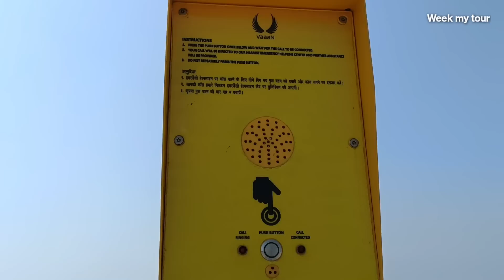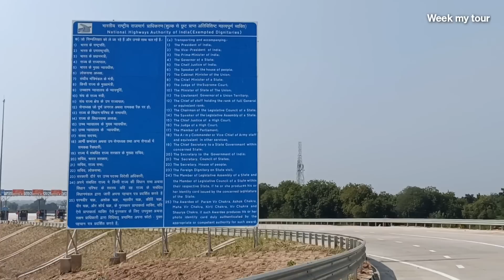Delhi Mumbai Expressway | Ground Report Oct 2022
Delhi–Mumbai Expressway – Information & Status

1350 km Delhi – Mumbai Expressway (DME) project is an under construction 8 lane access-controlled road with a route connecting DND in Delhi with JNPT in Mumbai. It has been designed with a speed limit of 120 km/hr and provision to expand to 12 lanes in the future.
This new greenfield expressway was approved for construction under the Bharatmala Pariyojana programme in 2017, and Prime Minister Narendra Modi laid its foundation stone on March 9, 2019.

Total Estimated Cost: Rs. 1,00,000 crore (1 lakh crore)

Project’s Total Length: 1350 km

Lanes: 8 (expandable to 12)

Speed Limit: 120 kmph